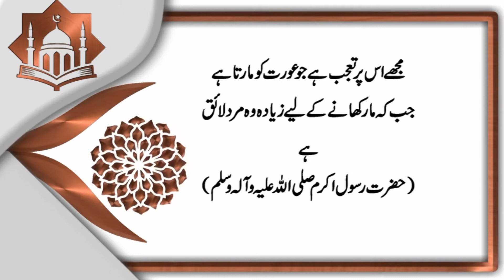Ummed e Subh | Naye din ka Aghaaz | اُمیدِ صُبح | Al-Quran, Hadees, Aqwal | 𝐙𝐚𝐧𝐣𝐚𝐧𝐢 𝐓𝐕